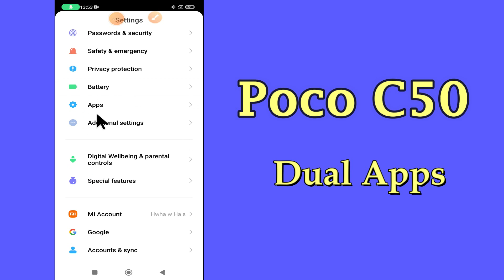Poco C50 How to Use Dual Apps || How to Use Clone Apps || How to Create Dual/Clone Apps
Poco C50 How to Use Dual Apps